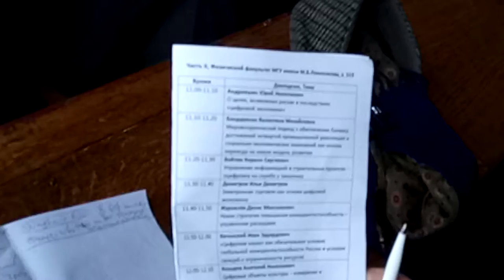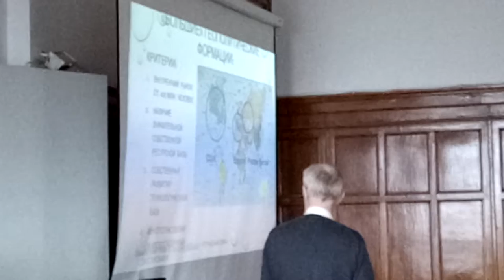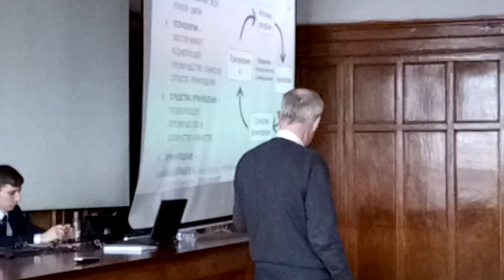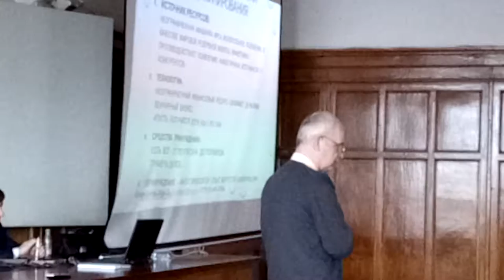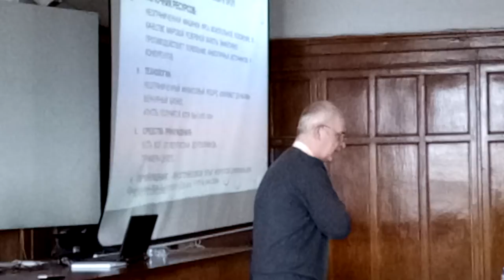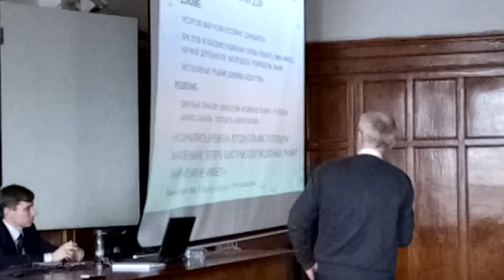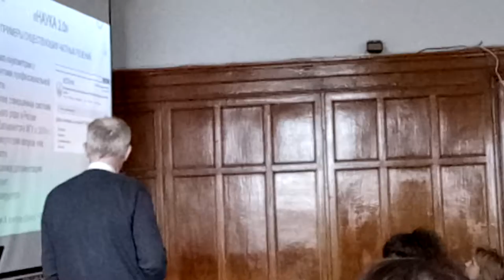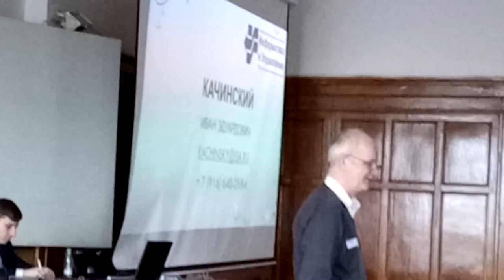Форсаж цифровой экономики ч.6 - Иван Качинский